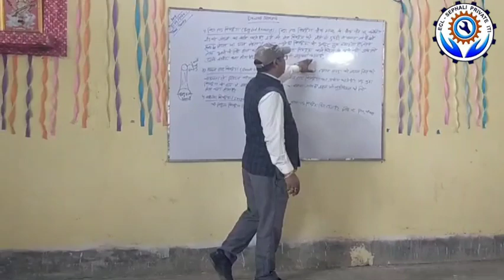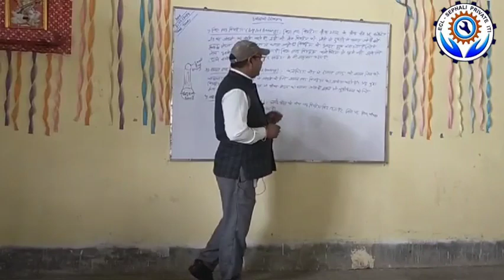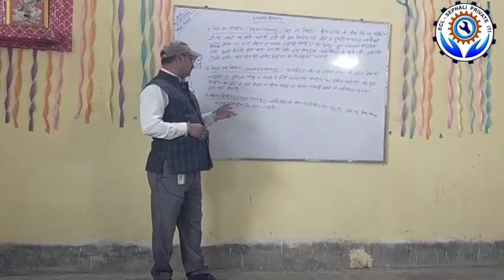||ECL-SEPHALI PVT ITI||Diesel Mech||Engine Bearing||